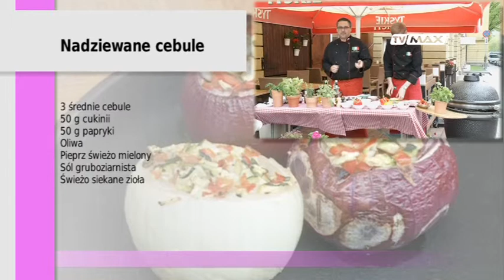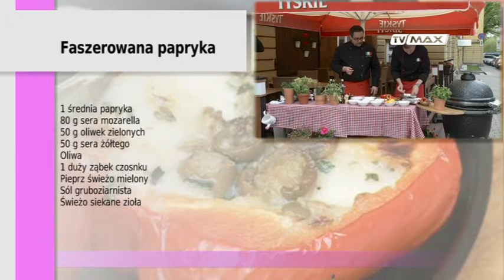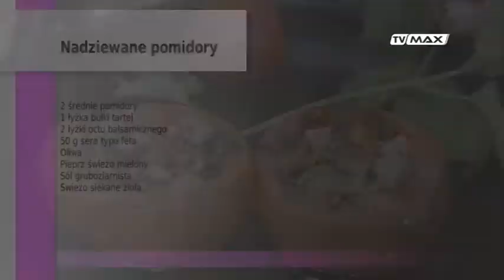kuchnia 14 05 30 gryl 2